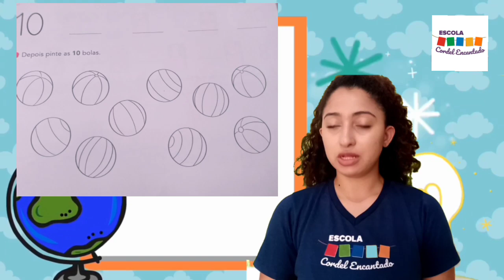Videoaula Maternal 2 - 10/11